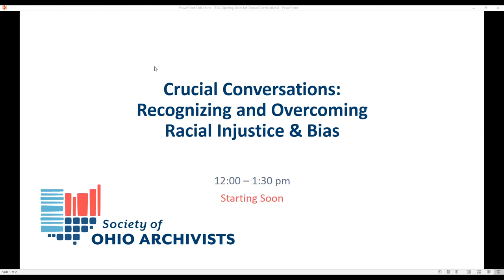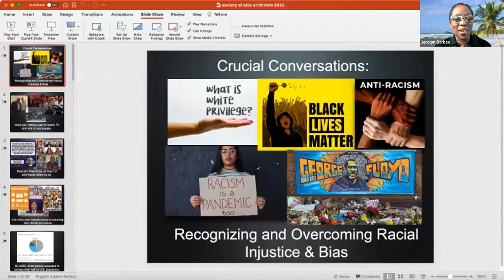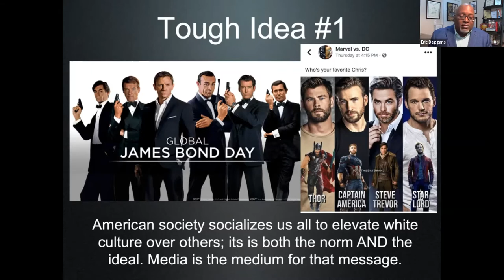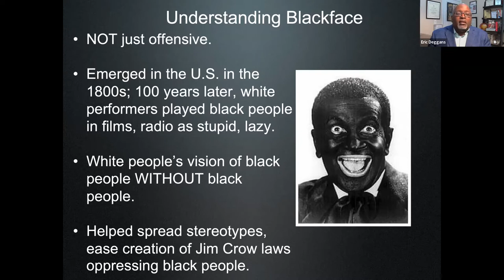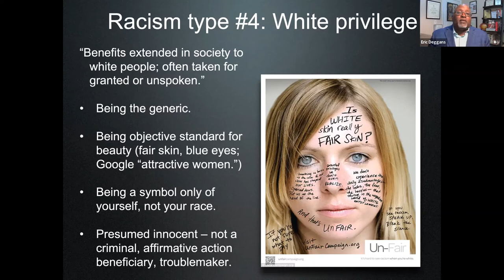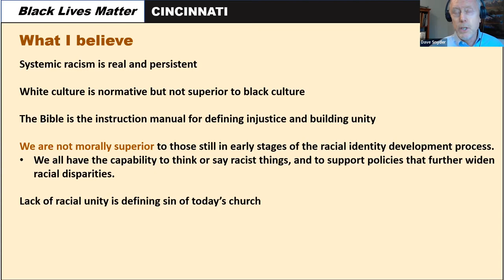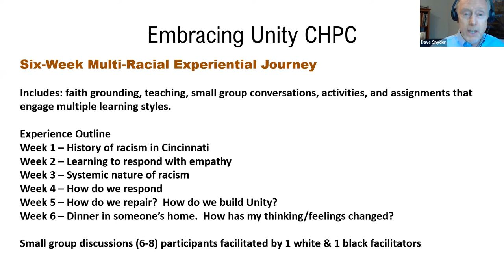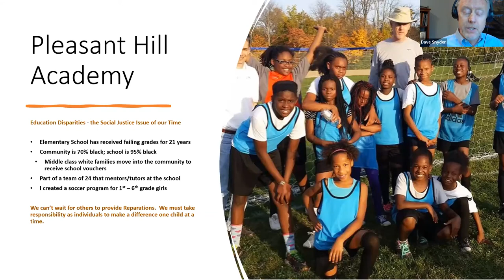Crucial Conversations: Recognizing and Overcoming Racial Injustice & Bias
On January 14, 2022 the Society of Ohio Archivists hosted the free online discussion, "Crucial Conversations: Recognizing and Overcoming Racial Injustice & Bias," featuring speakers Eric Deggans, NPR commentator and author; and Dave Snyder, Black Lives Matter Cincinnati. Panel was moderated by Jerolyn Barbee, assistant director, National Afro-American Museum Cultural Center, and SOA President Sherri Goudy kicked the event off.